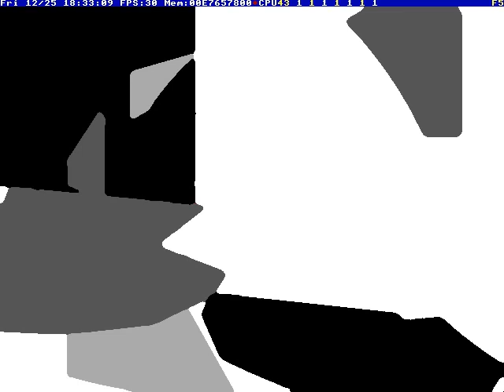Terry Davis: TempleOS Hymn - Exclaim [2015]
Date: 12/25/15

Full File Name:
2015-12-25T00:00:00+00:00 - TempleOS Hymn - Exclaim (wNPXBdnqbAU).mkv